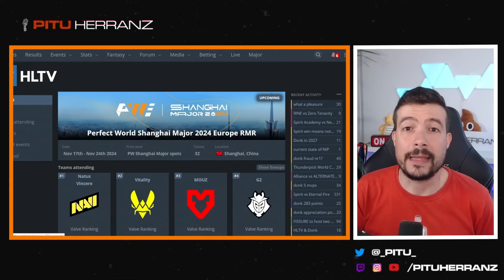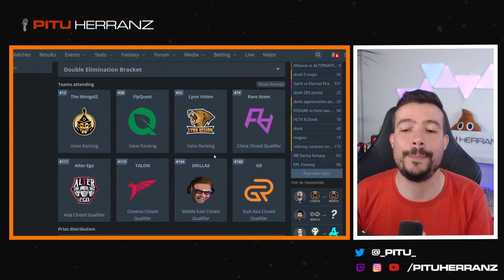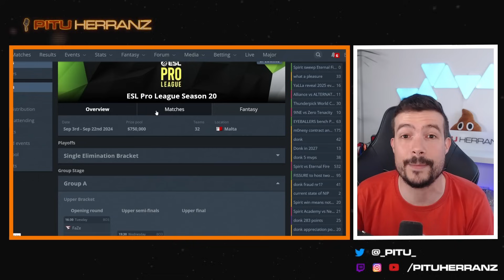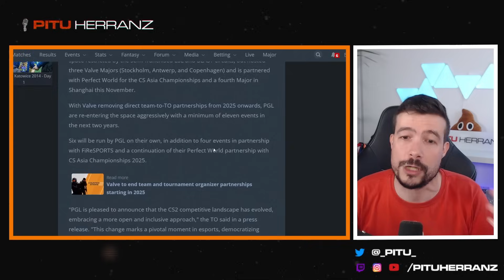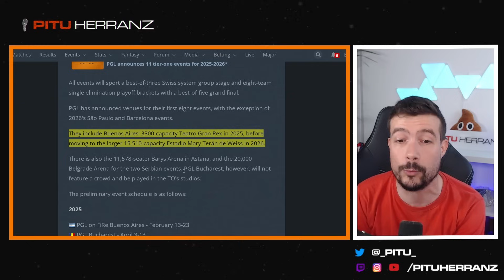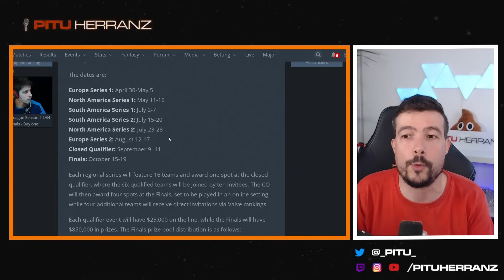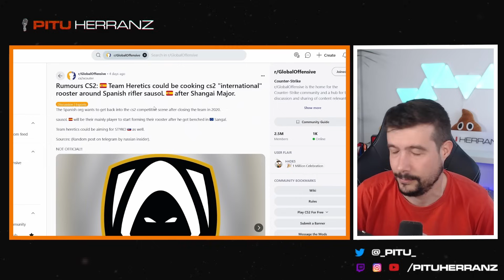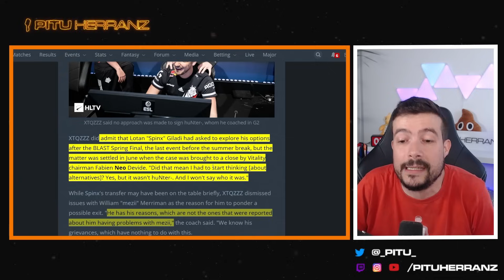PGL en Argentina y Barcelona, KOI y 9z en ESL Pro League, Spinx se quiso ir | Noticiario #147 CS2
Noticiario CS2 núm 147:
- La movida del RMR y KOI
- donk tiene otro MVP
- Empieza ESL Pro League con KOI y 9z
- Spinx se quiso ir de Vitalit (confirmado)
- Nuevas imágenes de Cache

00:00 Updates CS2 y Majors
3:22 Eventos internacionales
10:03 Fichajes y rumores
11:56 Curiosidades